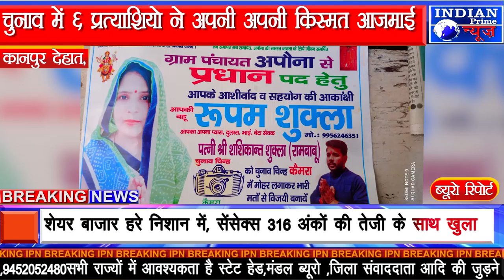IPN NEWS - लगातार तीसरी बार रूपम शुक्ला के नाम जीत हुई हासिल..